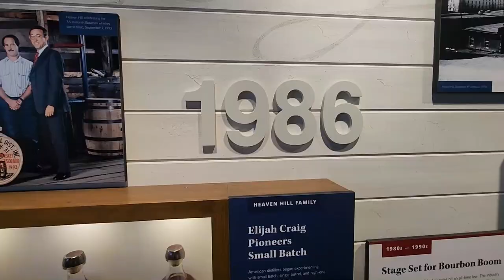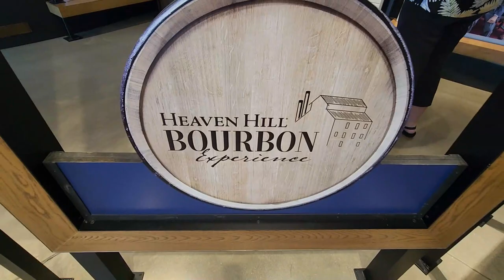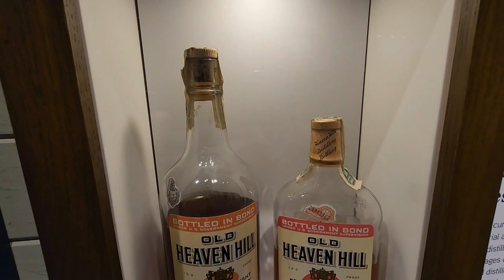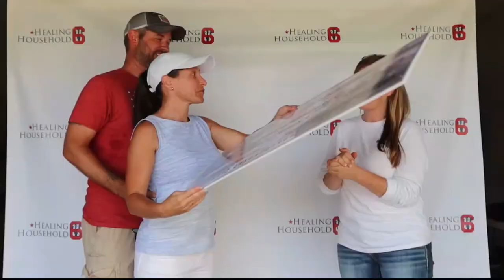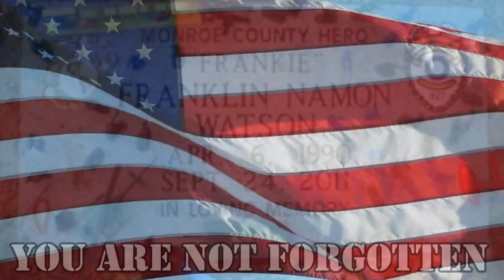RVing On The Bourbon Trail (Four Roses & Heaven Hill Distillery Tours)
This week, we are RVing on the Bourbon Trail in Louisville, TN. We did the Four Roses and Heaven Hill Distillery Tours with our Waggsters (insiders)

Here is how you can help us help Veterans:
3. Donate on PayPal (100% of funds through PayPal go directly to Veterans) (Scroll down to PayPal and click on the Donate button.
4.
5.
6.

Alethea Paradis
Rich & Janice Sharp
Chris Mayers
Brett Higgins
Joyce Glover
Tim F
Gary & Diane Houk
Amy Jones
Warren Miller
Ray Foor
Barbara Spiecher
Kirk McNamara
Ken Wise